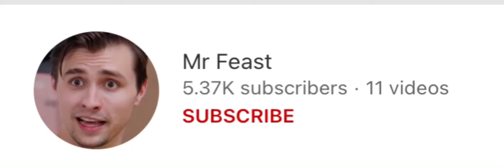Funny mr beast rip offs